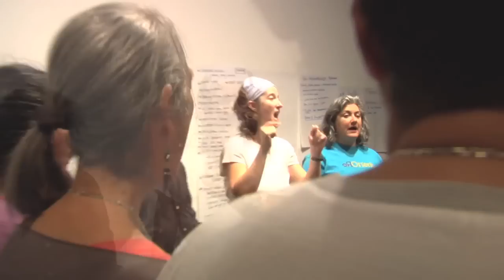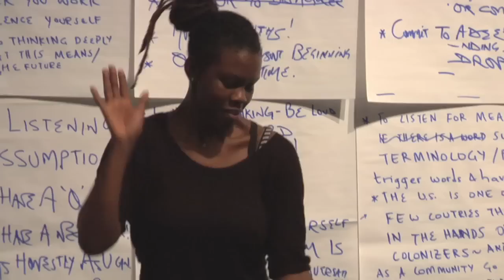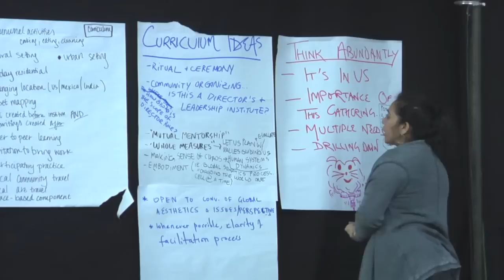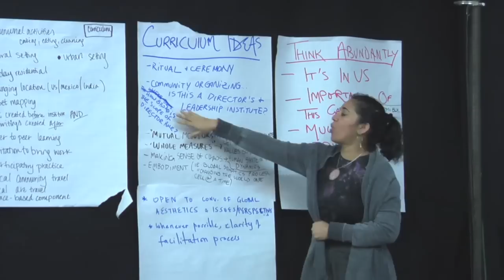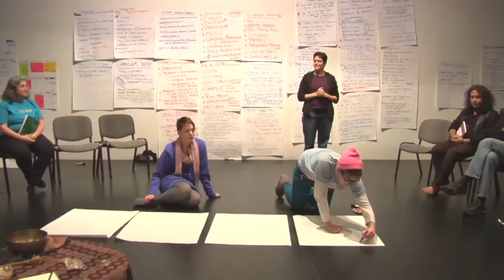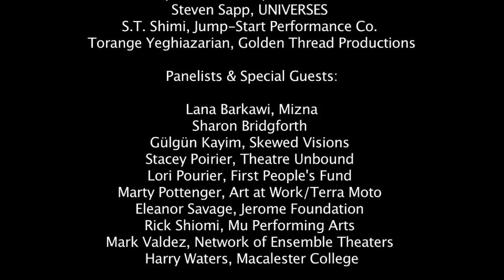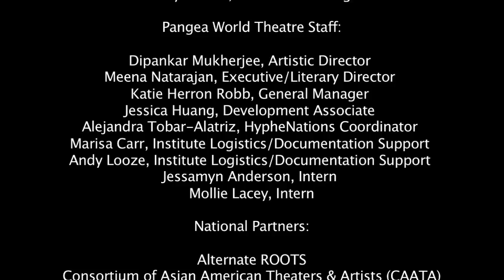National Institute for Directing & Ensemble Creation - Pilot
NATIONAL INSTITUTE FOR DIRECTING & ENSEMBLE CREATION

A Pangea World Theater & Art2Action collaboration

This 14-minute video gives you an inside look at an 8-day intensive, peer-exchange convening of theater directors and ensemble leaders from around the U.S. and North America. It includes interviews with Dipankar Mukherjee (Pangea), Nobuko Miyamoto (Great Leap), Steve Sapp (UNIVERSES), Kamilah Forbes (Hip Hop Theater Festival), Dora Arreola (Mujeres en Ritual), Ed Bourgeois (Alaska Native Heritage Center), and much more!!

The pilot intensive gathered a focus group of theater artists with the intent of visioning and participating in a curriculum development process to create a National Institute on Directing & Ensemble Creation... Stay tuned to Art2Action & Pangea World Theater for information on further convenings in 2015, and the public launch of the NATIONAL INSTITUTE FOR DIRECTING & ENSEMBLE CREATION in Summer 2016!!

FILMED @ Pangea World Theater & Intermedia Arts
Minneapolis, MN
Pilot Intensive, December 2012

Organized & co-facilitated by Pangea World Theater & Art2Action Inc., with the generous support of the Doris Duke Charitable Foundation, the Nathan Cummings Foundation, the National Endowment for the Arts (NEA), and the McKnight Foundation. National partners included the National Performance Network (NPN), Alternate ROOTS, the Network of Ensemble Theaters (NET), the Consortium of Asian American Theaters & Artists (CAATA), the National Association of Latino Arts & Culture (NALAC), and Native Arts @ NEFA.